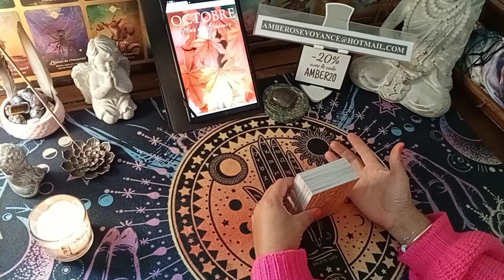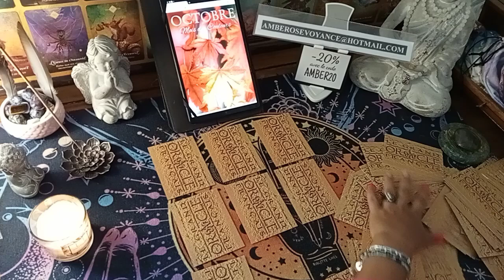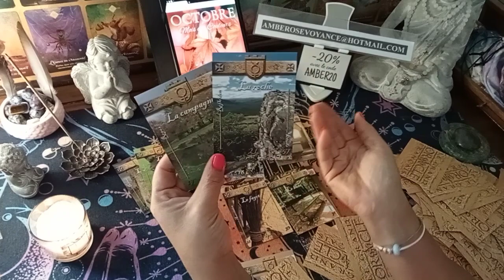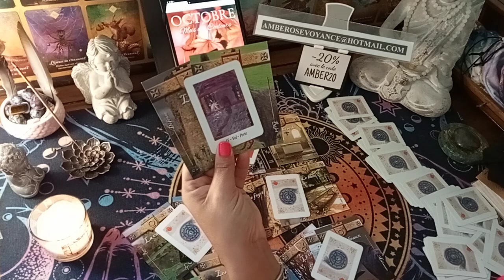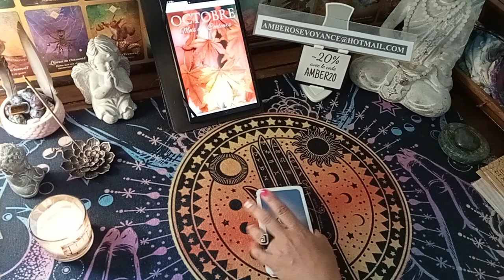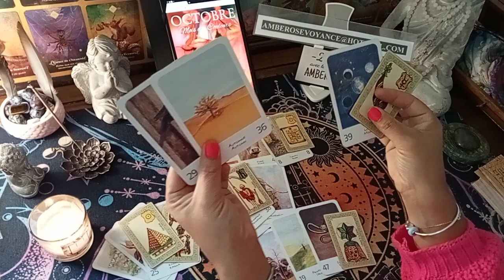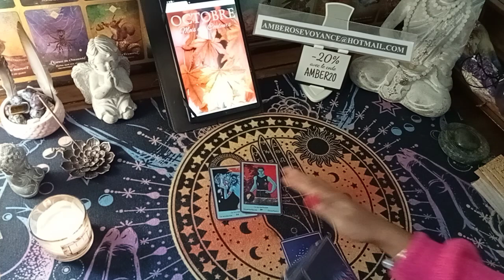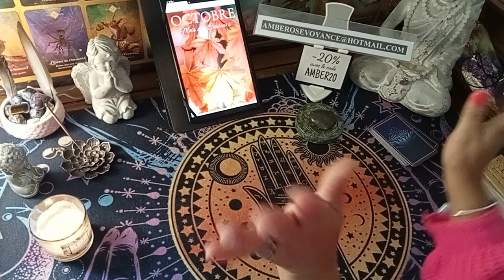Que nous réserve le mois d'Octobre ?? Grève ? manif ? Coco ? crash en bourse 🤔🤔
Retraite à 65 ans explication.